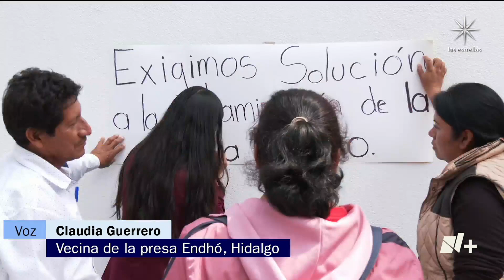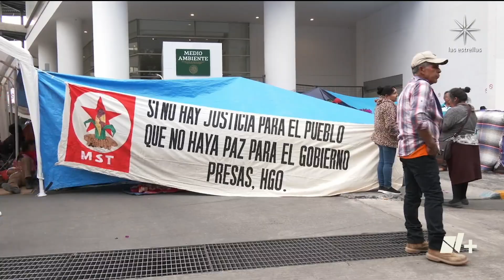Vecinos de la presa Endhó toman instalaciones de Conagua - En Punto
Cansados de promesas incumplidas de las autoridades, cientos de vecinos de la presa Endhó y otras comunidades de Hidalgo, tomaron este lunes las instalaciones de la Semarnat, la Conagua y el Instituto Nacional de Pueblos Indígenas, todas en la capital del país